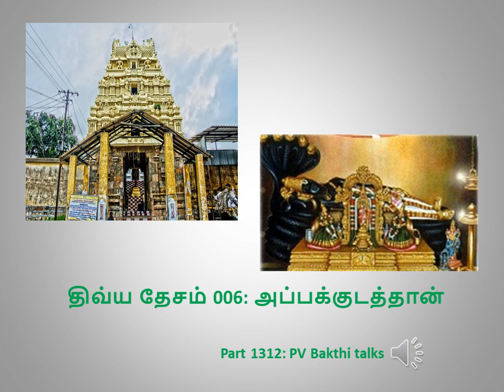Part 1312: அப்பக்குடத்தான்